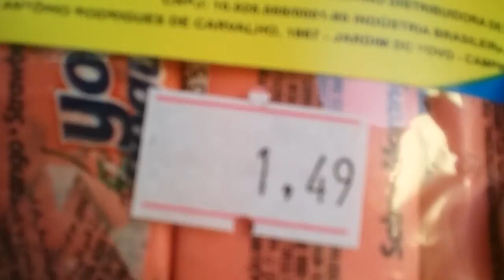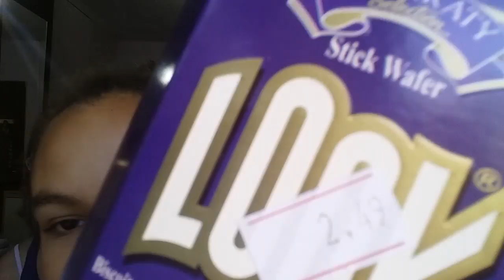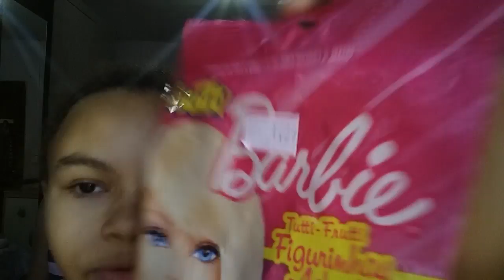Comprinhas na loja de 1,99